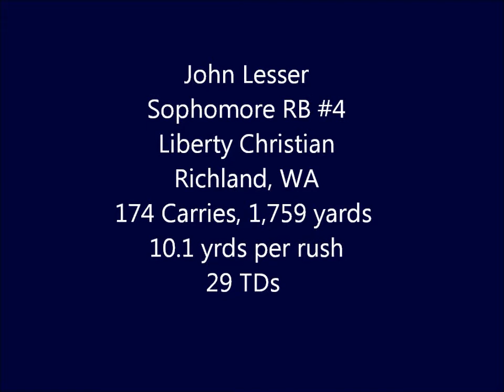John Lesser #4 Liberty Christian Sophomore Highlights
# 4 John Lesser, a sophomore running back for the Liberty Christian School Patriots in Richland, WA. 174 rushes for 1,759 yards in 10 games. 10.1 yards per carry with 29 TDs.